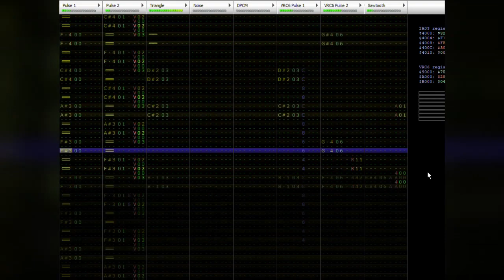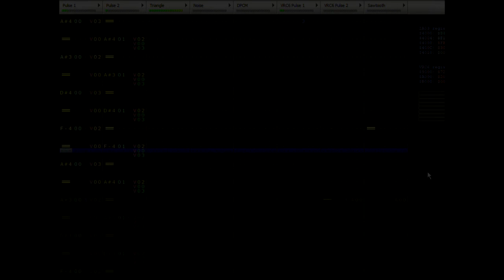Secret of the Forest (Chrono Trigger) 8-bit [Famitracker VRC6 Cover]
Not the best capture, but whatever, I still think it sounds and looks alright.

This song is awesome! Hope you enjoy this 8-bit rendition.

Original System: SNES
Original Format: SPC
Original Composition: Yasunori Mitsuda

Program(s) used: 0CC-FamiTracker 0.3.15.3, OBS Studio 23.0.2, Vegas Pro 15.0